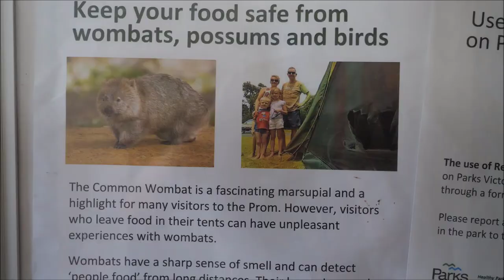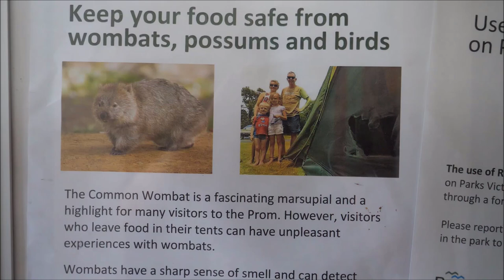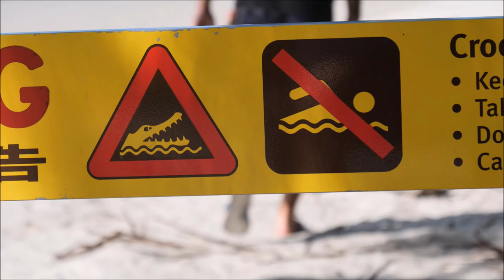TOP 10 - ZWIERZĘTA AUSTRALII | ranking Dobrze Pojechane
Najciekawsze zwierzęta Australii. Top 10 zwierząt Australii. Zwierzęta Australia.
Wombant. Dingo. Dziobak. Kolczatka. Kangur. Diabeł Tasmański.  Scynk. Krokodyl słonowodny. Moloch straszliwy. Kuoka. Pademelon. Walabia. Kazuar. Kangur.

Wszystkie zwierzęta widziane w naturalnym środowisku. Wszystkie nagrania zostały wykonane przez nas.